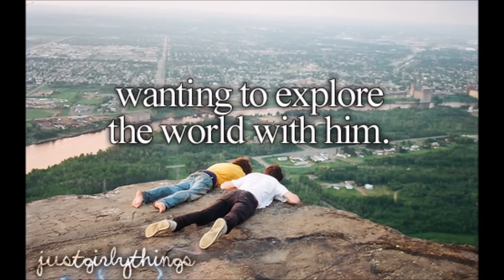Just JoJo Things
Since I saw a lot of people doing their own version's. I decided to do a JoJo version.